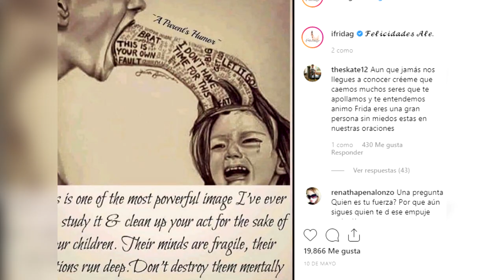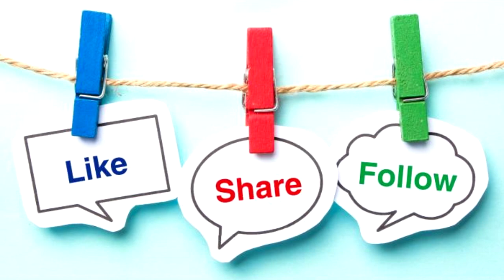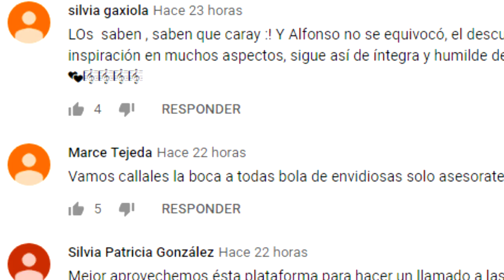FRIDA SOFIA, HABLA DE LA RELACIÓN DE SU MAMÁ CON SU EX